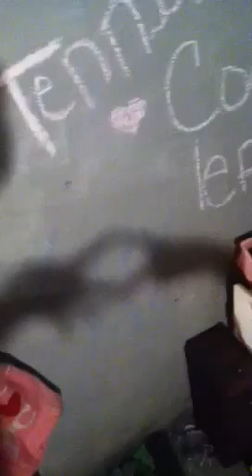chalk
looking for chalk